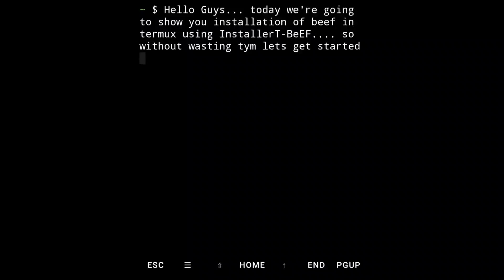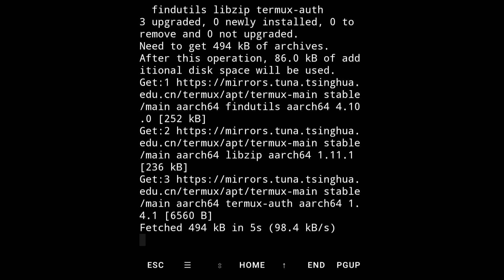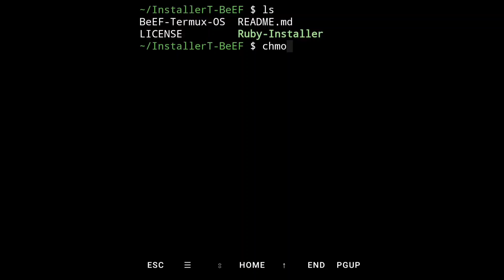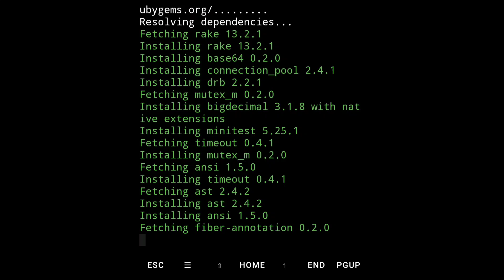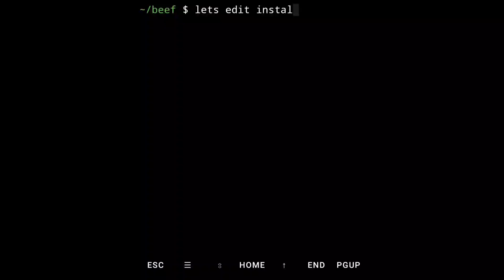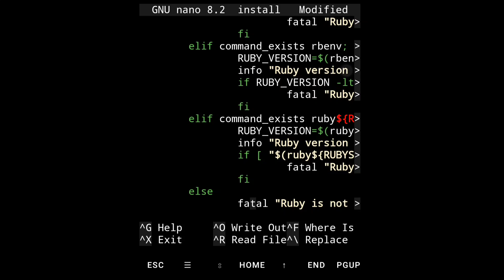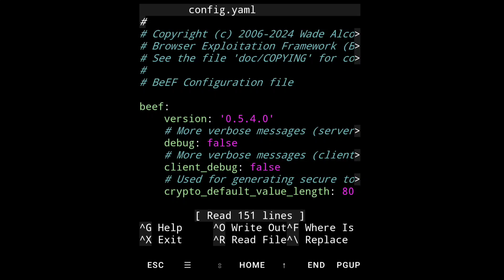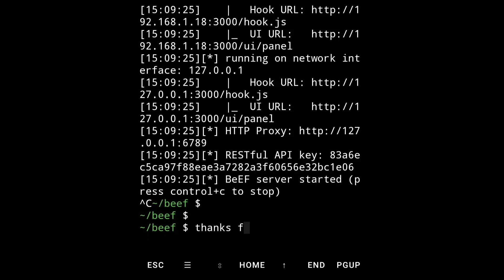Installation of BeEF in Termux | Browser Exploitation Framework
Hello Guys... Today we're going to show you Installation of BeEF in Termux. You can hack ANYONE using BeEF! It’s super simple and there are so many different ways to use BeEF to hack! With BeEF you can educate your family and friends that their web browsers and mobile devices are never safe while having a little bit of fun with it and learning something new!! BeEF is the browser exploitation framework and can be used with other popular hacking tools like Metasploit.